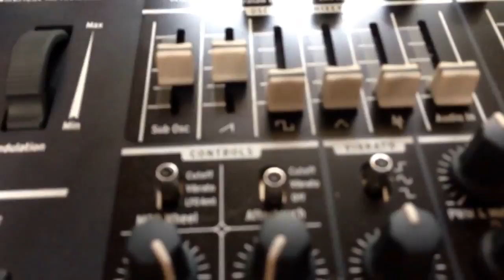What a sound!